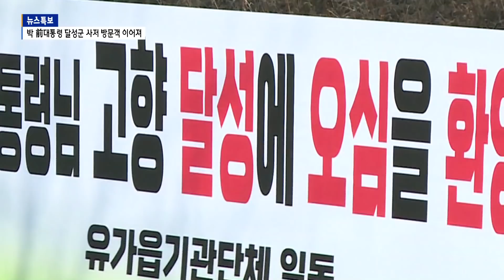[B tv 대구뉴스] 달성군 박근혜 전 대통령 사저 하루 천여 명 발길 이어져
달성군 유가읍 비슬산 자락에 자리잡은 박근혜 전 대통령 사저에 지지자 등 방문객들의 발길이 이어지고 있습니다.